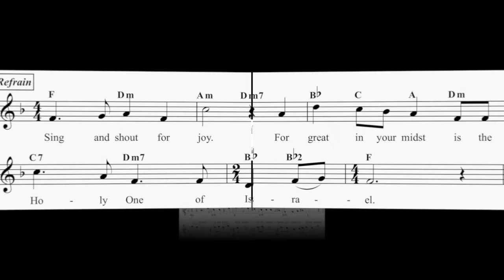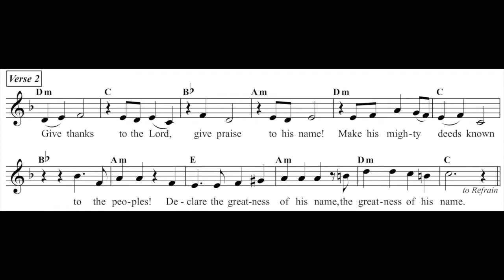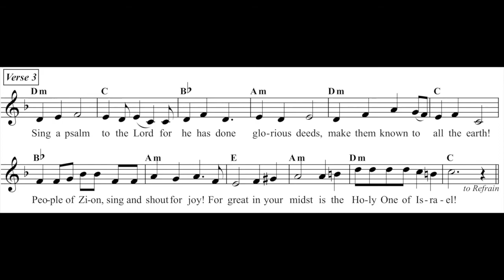Isaiah 12 Canticle (Advent 3-C) Greg Mailloux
"Sing and shout for joy, for great in your midst is the Holy One of Israel." (Is. 12:6)
Refrain by David M. Young
Advent 3rd week. Year 'C'
CBW III #25